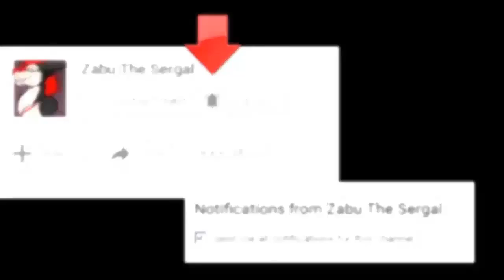Speak Like A Furry! | "Grey Muzzle" (Noun)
Thank you, Razzle, for this suggestion!!